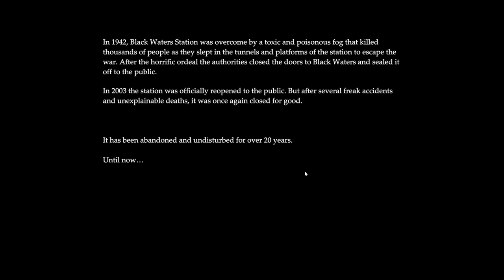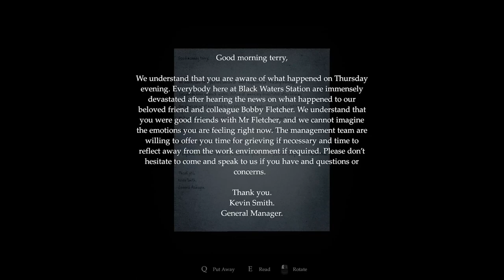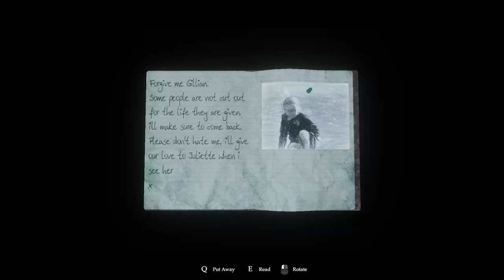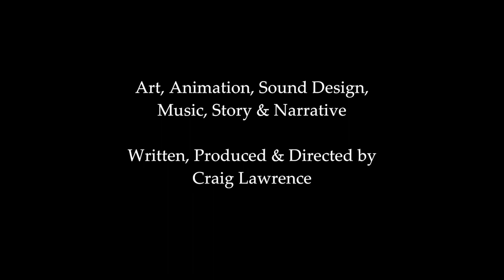A Haunted Train Station?! (GOLGOTHA)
Why are we searching around? Why are we exploring supposedly haunted and dangerous train stations? Because we're not the smartest that's why.